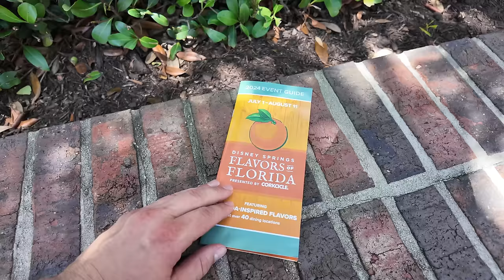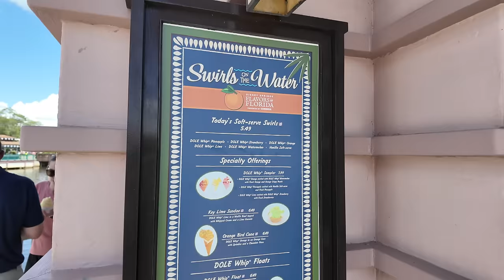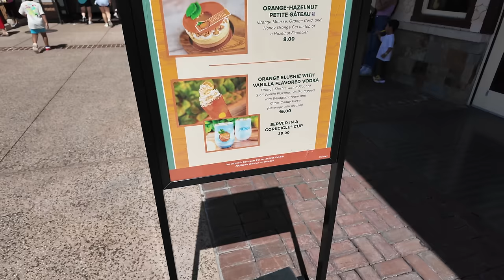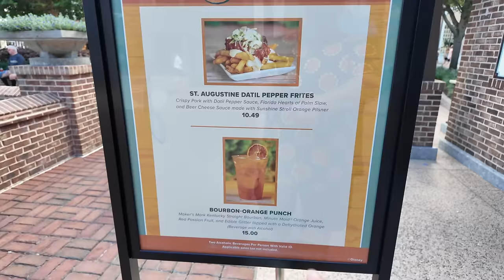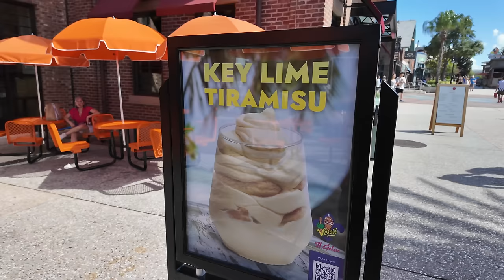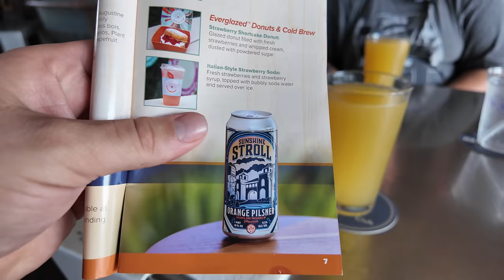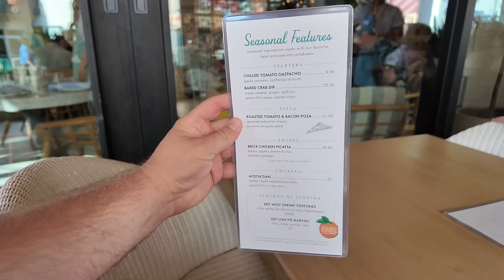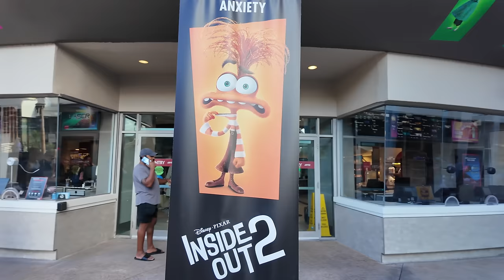Disney Springs 2024 | NEW Flavors Of Florida Festival & 4th Of July Snacks | Walt Disney World